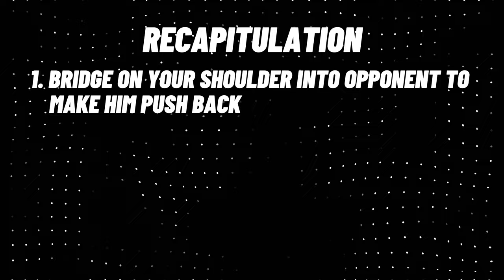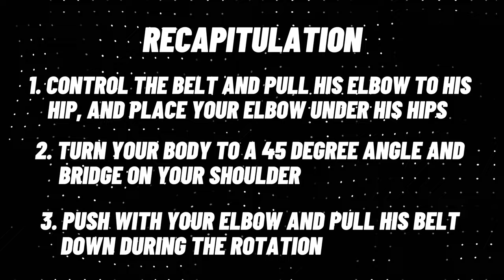Rollover sidecontrol escape variations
In this video ill show you two variations of roll over side control escape.
This are my favourite flow escapes, usually they are very easy to apply because nobody expect them.